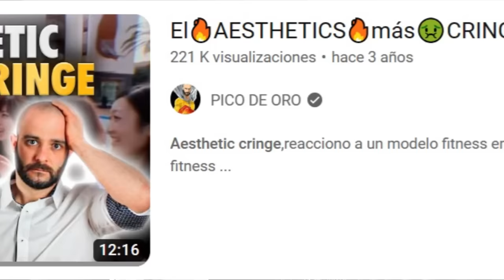5 PREGUNTAS al XULY de CONEXIÓN SAMANTA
Cinco preguntas al Xuly, un chico llamado Adrián Sánchez que salió en el programa conexión Samanta titulado "puro músculo" emitido en la cuatro T04xP07: Puro Músculo

En mitele Conexión Samanta Temporada 4 Programa 34

El🔥AESTHETICS🔥más🤢CRINGE🤮del FITNESS [PICO de ORO]

🤣EL XULY, EL MAYOR PERSONAJE MADE IN SPAIN🤣 - CONEXION SAMANTA MEJORES MOMENTOS

00:00 Intro y presentación del XULY
08:01 Su paso por CONEXIÓN SAMANTA
10:15 ¿Era un personaje o eras así?
13:31 Te hiciste famoso de un día para otro, ¿alguna anécdota negativa?
15:51 ¿La televisión manipuló el programa para hacerte quedar peor?
21:25 Cuando vio el vídeo que le hice pensó en pegarme
25:38 ¿Sales en los recopilatorios de PERSONAJES DE INTERNET?
27:33 ¿Cómo llevaste todo a nivel mental?
29:18 ¿Cómo fue el contrato que firmaste con CONEXIÓN SAMANTA?
36:14 Después de su paso por CONEXIÓN SAMANTA le llamaron para ir a SÁLVAME
39:29 Habla de los BOLOS que hizo
42:02 Comienza a retar a JUAN FARO PRO a un combate de boxeo
43:54 Cuenta como funcionan los BOLOS
44:46 Cree que puede vencer a OMAR MONTES en un combate de boxeo
53:58 El XULY en el 2023, ¿te siguen reconociendo por la calle?
54:29 ¿Se te juntó mucha gente por interés?
01:11:10 No entró en GANDIA SHORE por culpa de LABRADOR

-mens physique
-classic physique
-212
- open

-Bikini fitness
-wellness
-Women’s Physique
-culturismo